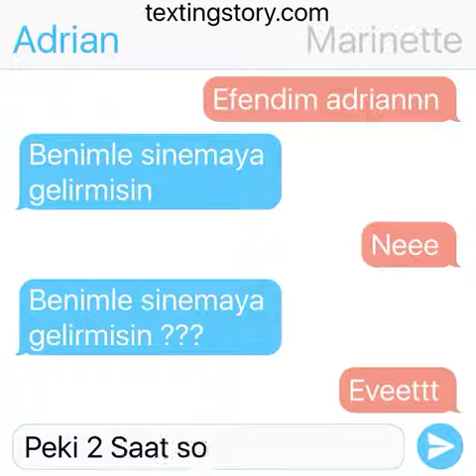Adrian marinette yi sinemaya çagiriyor